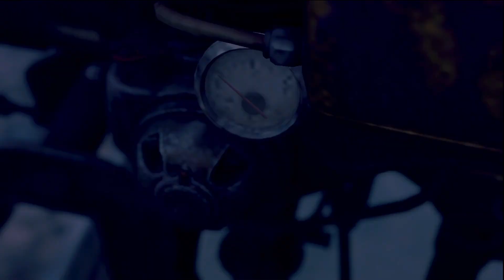Resident Evil 4 Remake Playthrough-Village Section- Super Mario Theme-Pt 1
Re4 Remake Super Mario Theme Playthrough